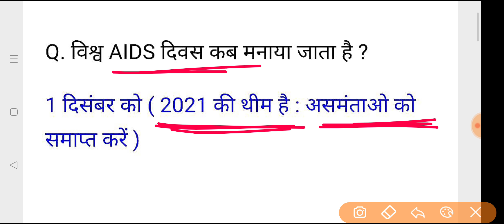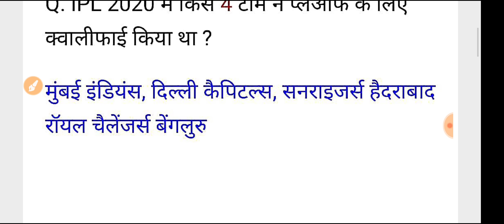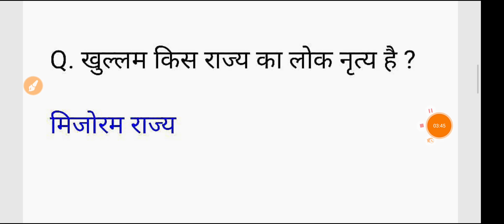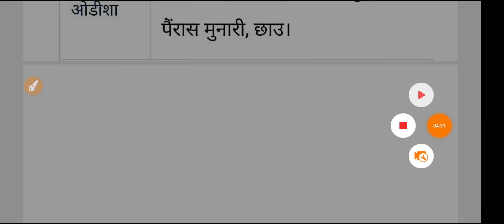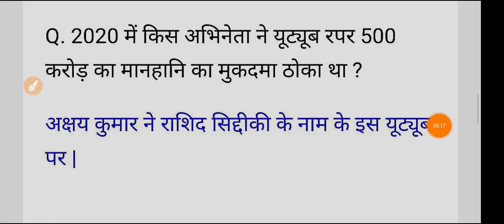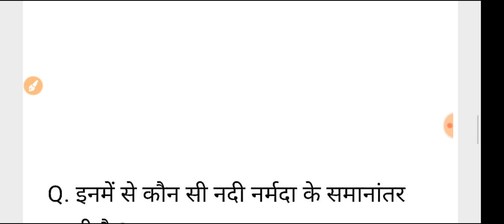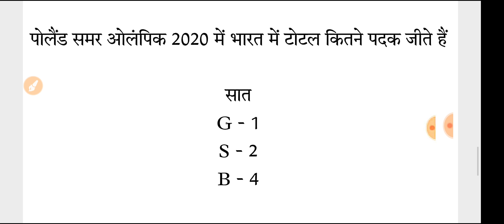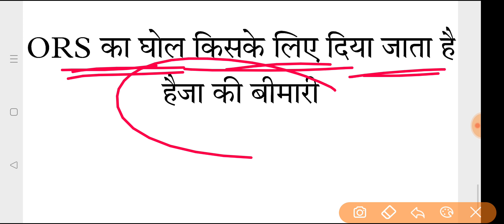SSC GD 3 December 2nd Shift Question,ssc gd 3 december second shift exam analysis